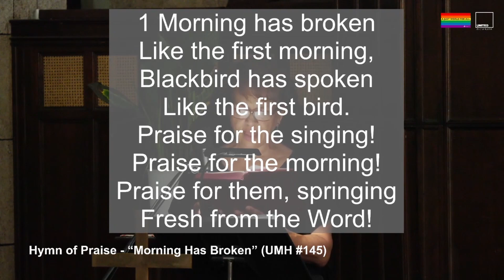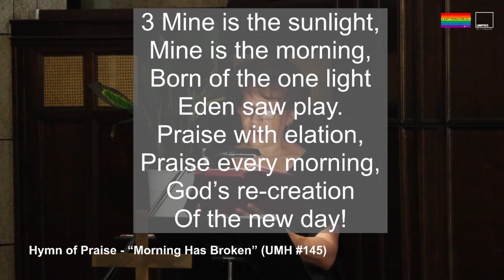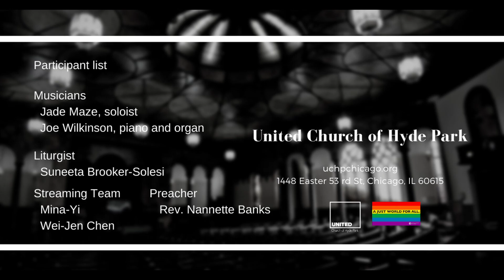“Morning Has Broken” (UMH #145) (August 29 2021)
Praise “Morning Has Broken” (UMH #145)
Jade Maze, soloist
Joe Wilkinson, piano organ